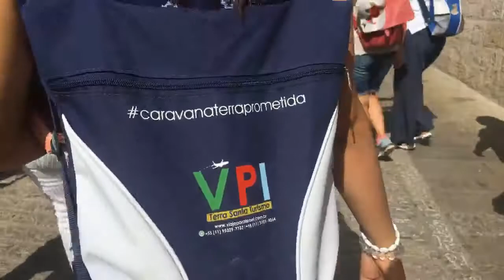Caravana seguindo a Via Dolorosa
Caravana Terra Prometida 2018- Turquia, Egito e Israel.

VIAJE CONOSCO!